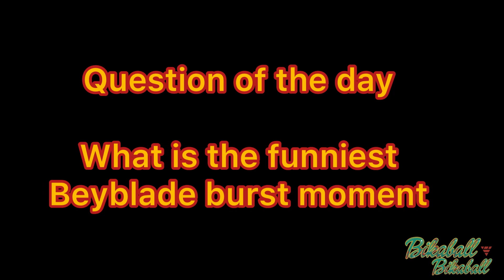Beyblade Burst characters favorite SkullGirls character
Song: feel

Musician: LiQWYD

Of you have any video requests let me know

This is just what I think lol

Stay till the end to see the beyblade related question of the day

My twitter: bikaball - Twitter › bikaball